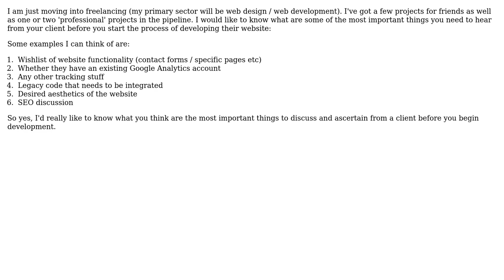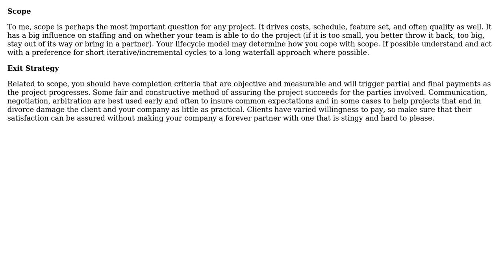Important Questions to ask Client at Briefing (Web Development) (2 Solutions!!)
Important Questions to ask Client at Briefing (Web Development)

With thanks & praise to God, and with thanks to the many people who have made this project possible! | Content (except music & images) licensed under CC BY-SA | Music | Images & others | With thanks to user DeveloperDon user CodeSaint user adaam and the Stack Exchange Network Trademarks are property of their respective owners. You are responsible for your own actions.